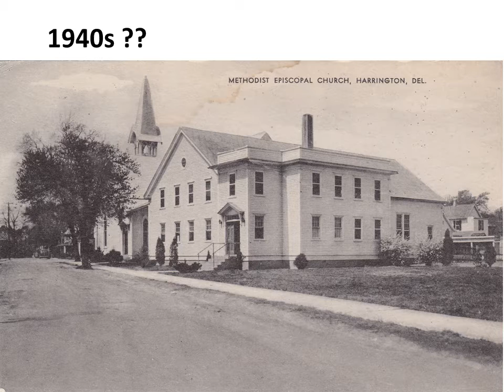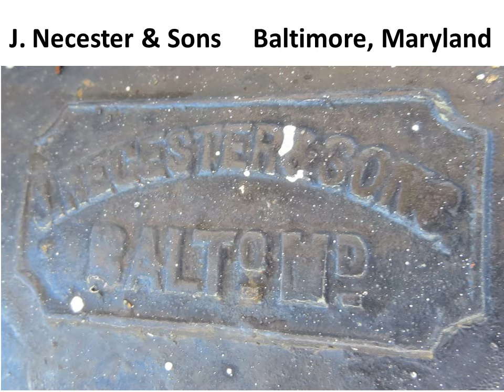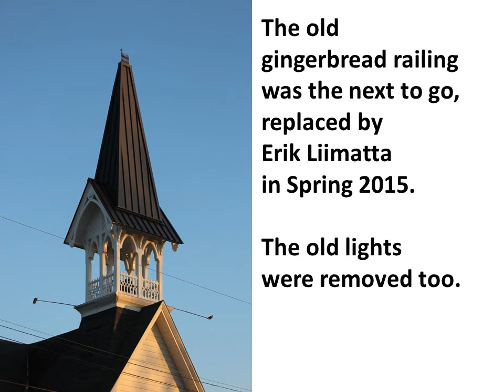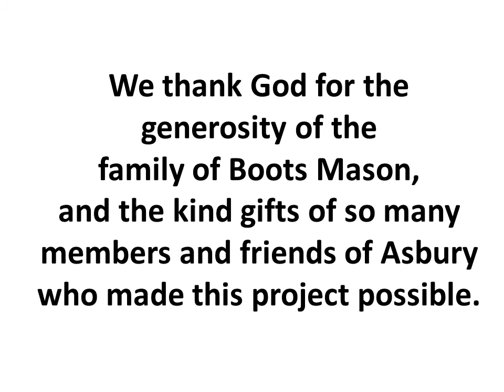2015 09 27 STEEPLE DEDICATION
Here is a slide show we shared at the rededication our steeple at Asbury United Methodist Church in Harrington, Delaware on Sunday, September 27, 2015.  We are proud of our accomplishment together and our newly renovated steeple.  This presentation was put together by the Rev. Dr. Lawrence D. Jameson in memory of Albert "Boots" Mason.